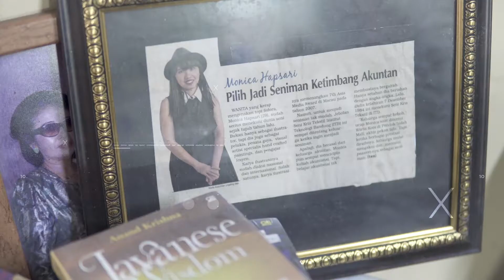Senayan City 13 ARTniversary / TOMORROW. / Monica Hapsari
Celebrate Senayan City 13 ARTniversary presents TODAY. TOMORROW. THE FUTURE.
ART EXHIBITION

Start from September 1 - 29, 2019
at Ground Floor and Lower Ground Floor

13 ART Installations . 13 CONTEMPORARY Artists
Monica Hapsari
"Terbenam"

Dengan kesadaranku akan kelahiran,
maka kematian adalah keniscayaanku
Dengan kesadaranku akan pertemuan,
Maka perpisahan adalah keniscayaanku
Dengan kesadaranku akan terbitnya matahari, maka Terbenam, adalah, Fitrah

Sejatinya energi tidak mati, energi bertransformasi. Kosmos tidak pernah tidak adil, kosmos hanya siklus dan rotasi. Linngkaran Nataraja bahwa terbenam adalah Terbit kembali.

Jangan bersedih, suatu saat, Terbenam akan menjadikanku tiada Menuju Pulang yang sejati.
organized by artsphere